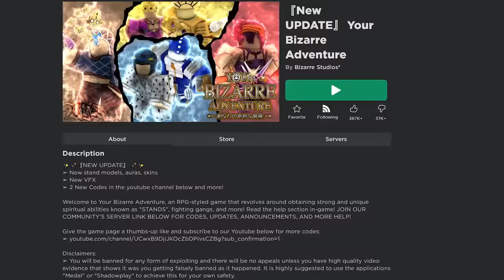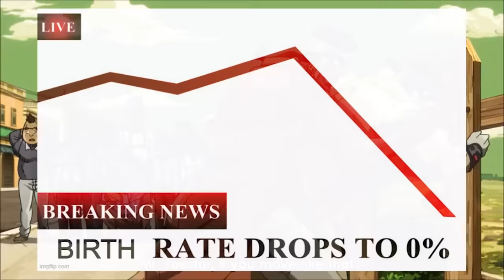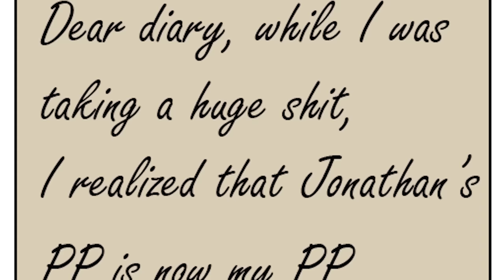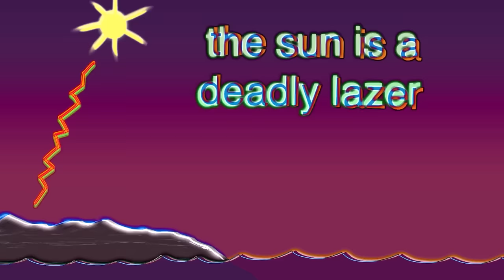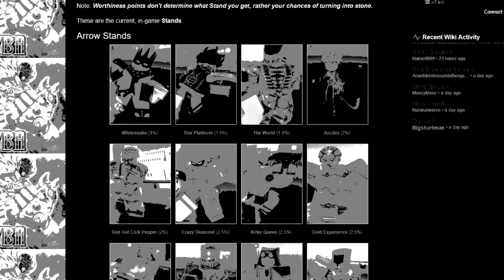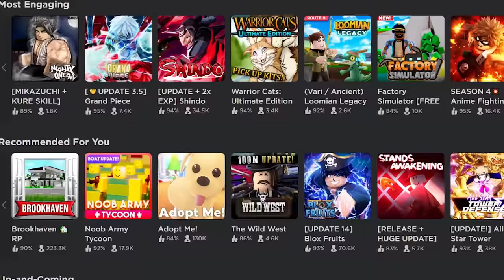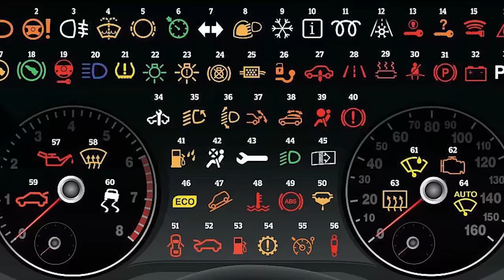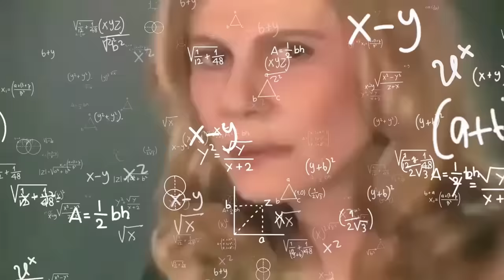Roblox Your Bizarre Adventure In A Nutshell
Today's Roblox In A Nutshell video will be on Roblox Your Bizarre Adventure (YBA). Your Bizarre Adventure is a Roblox RPG roleplaying game made by Bizarre Studios that is based on Jojo’s Bizarre Adventure.

Your Bizarre Adventure (YBA) is a classic Roblox RPG game where you grind to level up so you can get more skill points to unlock more skills and stats to become more powerful. It is very easy to level up fast in Your Bizarre Adventure and there is way less grinding compared to other Roblox RPGs. When you reach max level, you can prestige to increase the level cap by 5 up to prestige 3.

Levelling up is not the only grind in this game. Since you need a stand arrow to obtain a stand and a rokakaka fruit to delete it, you need to farm these 2 items if you want to obtain a specific stand or a better stand. By farming, I mean going around in different servers scavenging for roka and stand arrows. It is probably the most painful farming in this game other than the corpse part farm.

You can also obtain part 7 and 8 stands aka The World Alternate Universe (TWAU), D4C, Scary Monster and Tusk by using the Rib Cage of the Saint's Corpse. Gold Experience, Killer Queen, Star Platinum, King Crimson and Silver Chariot can evolve using a requiem arrow (you can obtain a requiem arrow every time you finish the story). Other stands such as C-moon and The World can evolve into Made in Heaven (MiH) and The World Over Heaven (TWOH) respectively by completing quests in DIO’s diary (DEO in game). In addition to stands, you can find items to unlock fighting styles like boxing (Quinton's glove), Hamon (zeppelin's headband), vampirism (stone mask), spin (steel ball) and sword style (ancient scroll) and use money to learn them.

There are also redeemable codes that can help you in your grind, but the codes are only redeemable for people who are prestige 3. Some codes give a lucky arrow, which is a stand arrow that has a higher chance of giving a player a skin. It is highly sought after and is the rarest item in the game.

The combat in this game is pretty simple. You just need to know when to block, what you can block and what combo your stand has. There are stand guides and tier lists everywhere and it is pretty easy to find an overpowered combo.

So yeah, just like all the other Roblox In A Nutshell videos, I will attempt to show everything Roblox Your Bizarre Adventure has to offer: stands, specialties, combat mechanics, the story, how to level up fast and the 3 game modes. And like always this Roblox video is filled with a crapload of dumb jokes and memes and takes the form of a funny moments/funny montage.

Roblox Your Bizarre Adventure In A Nutshell  - Tank Fish - Fish Tank

Roblox- Your Bizarre Adventure: Welcome to Your Bizarre Adventure, an RPG-styled game that revolves around obtaining strong and unique spiritual abilities known as "STANDS", fighting gangs, and more!